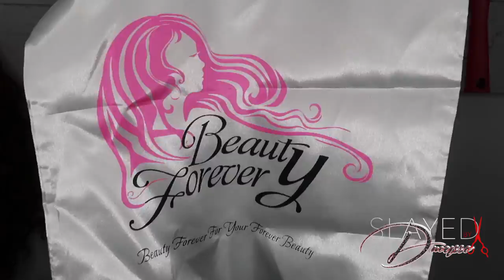😍Frontal Wig Install With Wand Curls ft BeautyForever Hair😍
Wig details : 13x4 24inch loose wave wig Auburn brown 180% density

Hair Info : Auburn Brown Loose Wave 13*4 Lace Wig 24 Inch